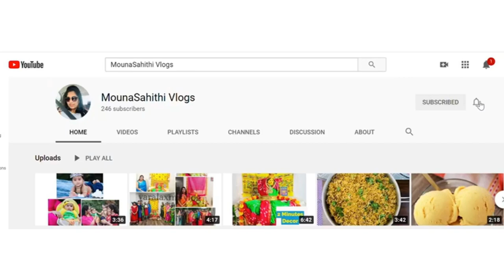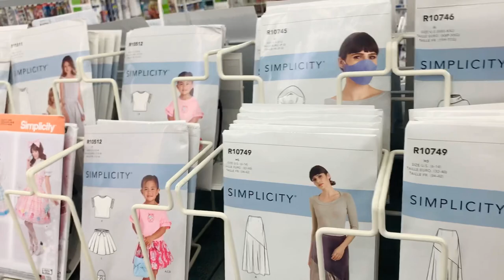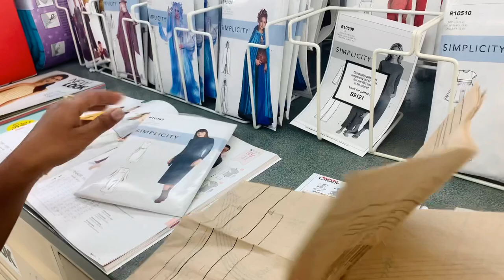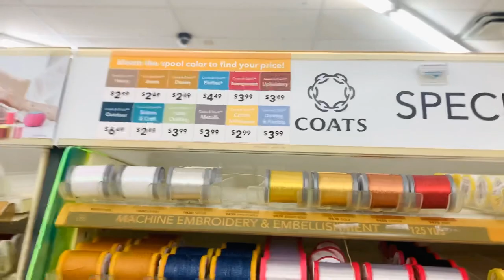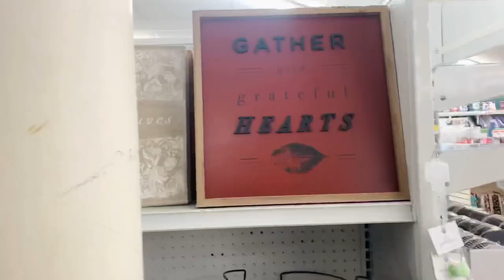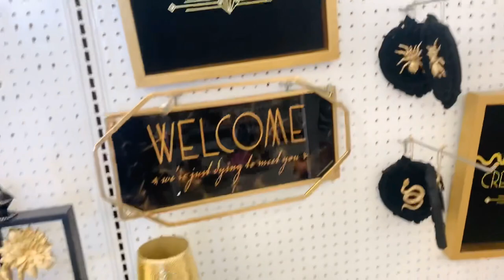Shopping 🛍 Vlog Joann Fabrics Store#Fabric shopping At Joanns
Hello friends 😊